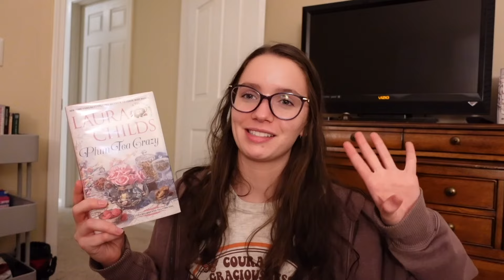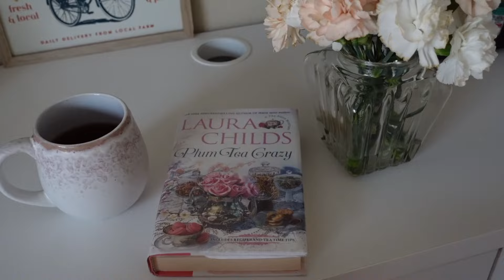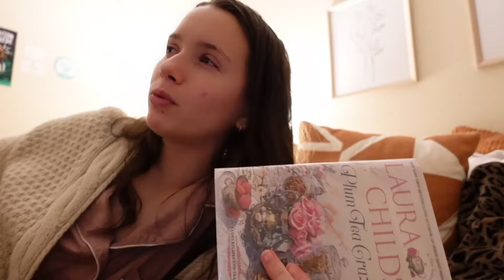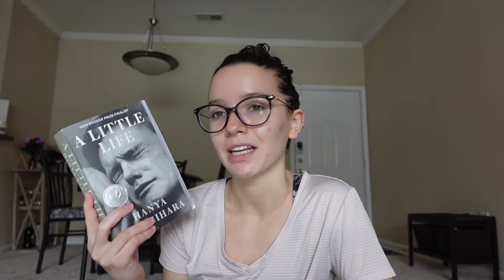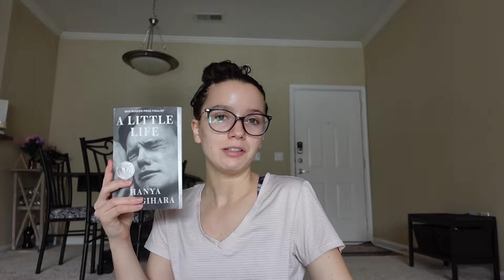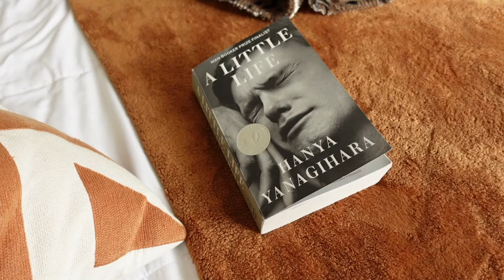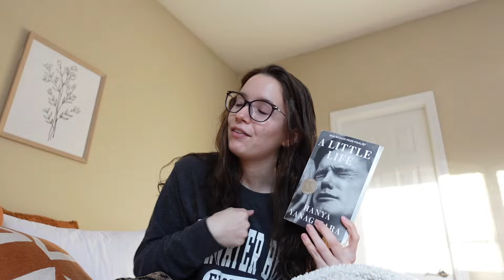WHAT I READ IN A WEEK | How I prioritize reading during a busy week!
Here’s how much I read during a busy week! This week I was working full time while also filming and editing other videos. If I’m only reading for one video and not editing, I typically read a lot more, just depends on the week!

00:00 Intro
00:30 Plum Tea Crazy
05:50 A Little Life
09:50 Bye!